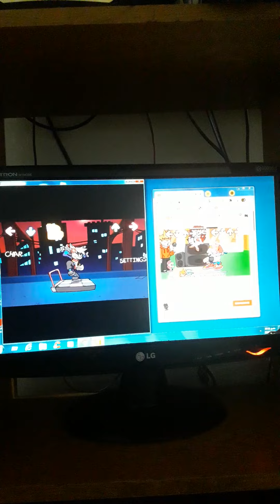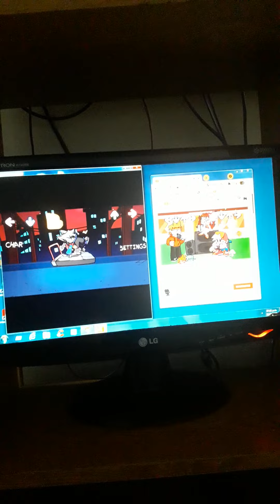duo con el mod de tord expanded